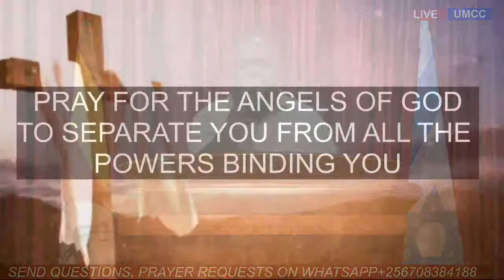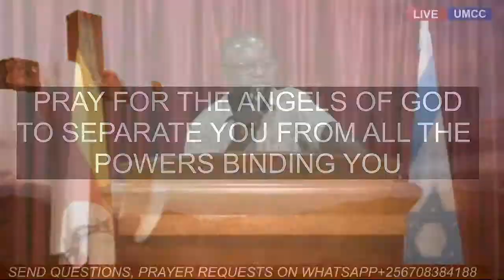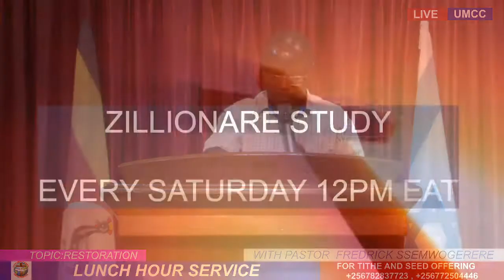RESTORATION: [ LUNCH HOUR SERVICE 24 JULY 2020 ]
PASTOR FREDRICK SSEMWOGERERE